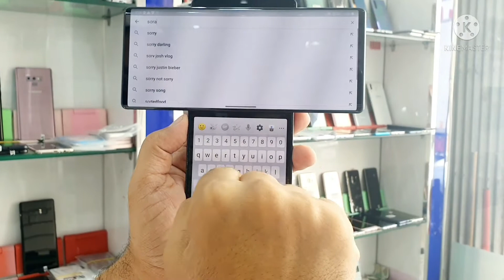Cheapest used phone in Dubai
Shop name! RSA international general trading LLC

Address! Deira naif dubai opposite naif police station beside family supermarket

Tiktok I'd

J3-6 199
J3pro- 230
J4+ 3gb 32gb 330
J500 2gb 16gb 220
J5-6 230
J600 3gb 32gb 320
J727 2gb 16gb 220
J737 3gb 32gb 320
J700 2gb 16gb 220
J5pro- 320
J7pro- 330

S6 1sim -240

S6edge -280
S6edge dot 230

S6edge plus-420
S6edge plus dot -280

S7 edge clean 430
S7edge small dot- 330

S8 clean- 450
S8 small dot- 370

S8plus clean- 520
S8plus small dot -430
S8plus big dot 350

S9 clean- 350
 S9 small dot 495

S9plus 1sim - 570
S9plus dot - 500

S10 clean -700
S10 5G clean- 1099
S10 dot- 1sim 620

S10+ clean 900
S10+ 1sim dot--- 700

Galaxy Note 3 190-AED
Galaxy Note 4 220-AED
Galaxy Note 5 330-AED

Note 8 1sim 64gb- 650
Note 8 small dot - 550

Note 9 1sim- 780
Note 9 2sim 512gb 900
Note 9 small dot 650

Note 10 5G 1280

Note 10+ Clean 1350
Note 10+ 5G Clean 1550
Note 10+ small dot 1150
Note 10+ 5G small dot 1370

Huawei Y6s 3gb 32gb 220
Huawei Nova3i 4gb 128gb 400
Huawei Nova2+ 4gb 64gb 350
Huawei P20 lite 4gb 128gb 390
LG wing...1250

iPhone 6plus 16gb 380
IPhone 6s 64gb 380
iPhone 6s plus 64gb 520
iPhone 6plus 128gb 550
 iPhone 7plus 256gb 850
iPhone 8plus 64gb 970
IPhone 8plus 256gb 1180
iPhone X 64gb 1080
iPhone X 256gb 1170
IPhone Xs 64gb 1350
iPhone Xs 256gb 1450
iPhone Xs Max 64gb 1750
iPhone XSmax 256gb 1850
IPhone 11pro max 64gb 2750
                      Iphone 11promax 256gb 2850